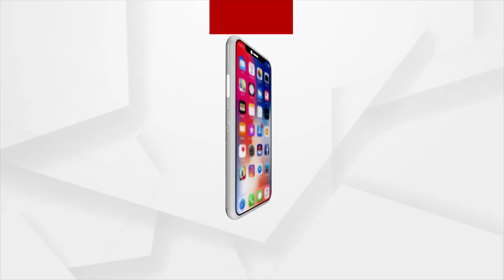ଆଫଗାନ ବାସୀଙ୍କ ଜୀବନ ଯେମିତି ନର୍କ ହୋଇପଡିଛି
ହାତରେ ହତିୟାର .ଆଗରେ ନିରିହ ଜନତା. । ଭୟ ଓ ହିଂସାର ତାଣ୍ଡବ ଲୀଳା...। ଆଫଗାନିସ୍ତାନ ସ୍ବାଧିନତାର 102 ବର୍ଷ ପରେ ତାଲିବାନ କବଜାକୁ ଦେଶ ଯିବା ପରର ଦୃଶ୍ୟ ଅତ୍ୟନ୍ତ ଭୟଙ୍କର । ଆଫଗାନରେ ନା ଅଛି ଆଇନ ଶୃଙ୍ଖଳା ନା ଅଛି... ସରକାର୍...ଏବେ ସେଠି ଆରମ୍ଭ ହୋଇଯାଇଛି...ତାଲିବାନ ରାଜ୍ I